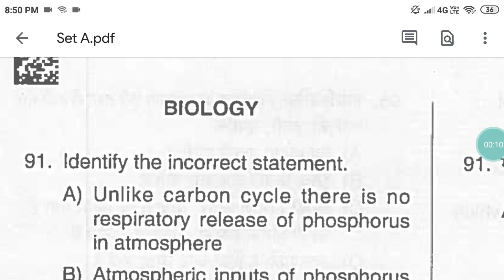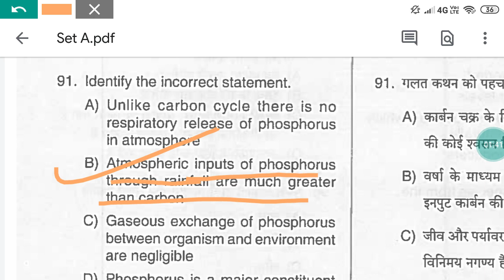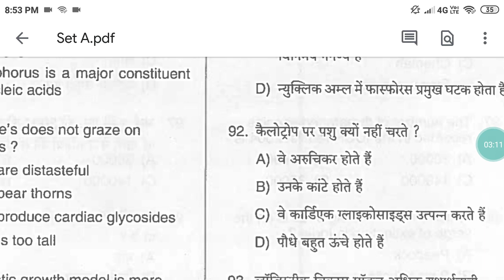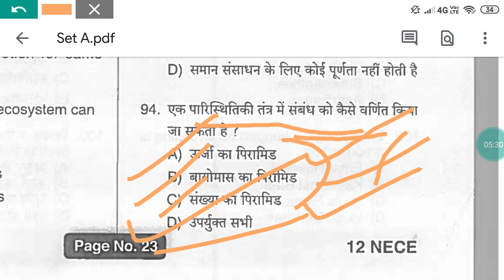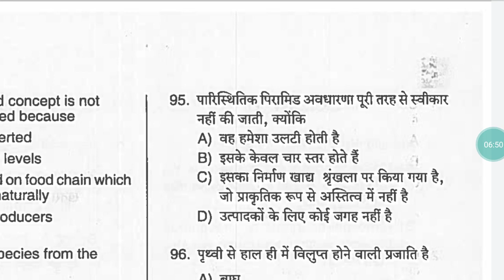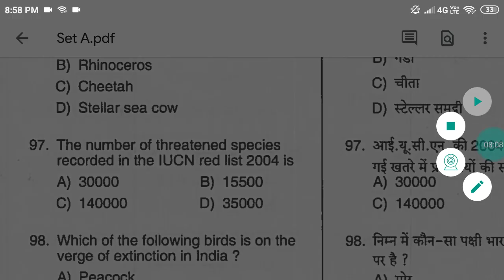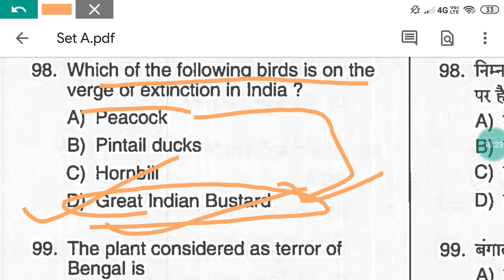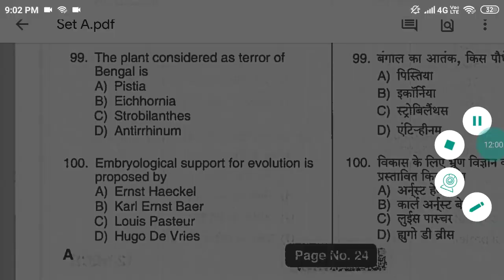Jharkhand nursing entrance exam previous year question papers solved biology part- 1 for GNM & ANM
Previous year question papers solved
Biology part-1
 Jharkhand nursing entrance exam previous year question papers